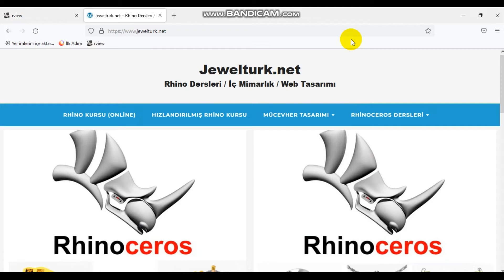Rhino Dosyalarını program olmadan açmak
rhino3d dosyalarını online olarak görmek için